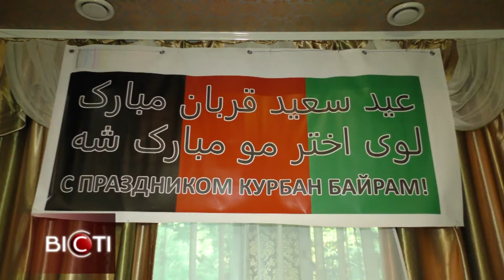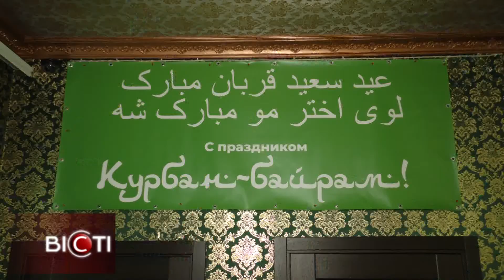У Харкові відзначили Курбан Байрам - свято традиційне для мусульман у всьому світі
Курбан Байрам вважається одним із головних подій для мусульман. «Свято жертвопринесення» знаменує закінчення хаджу - паломництва, яке пов'язане з відвідуванням міста Мекка та його околиць. На Курбан Байрам відвідують мечеті і моляться.